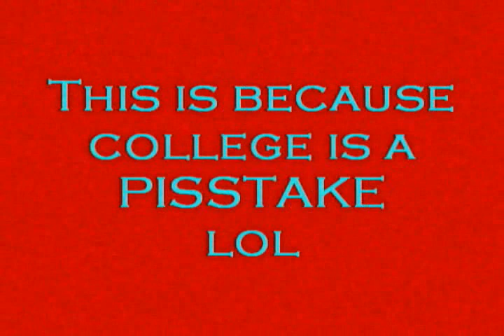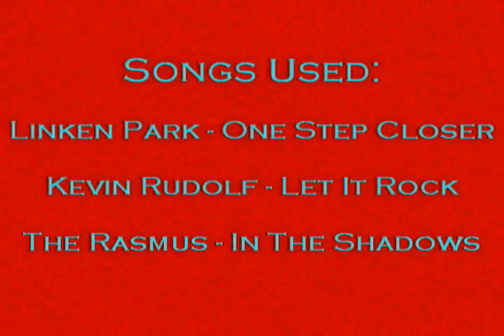Van Da Man1 PvP Vid 3 Finale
better than previous 2 vids :P enjoy